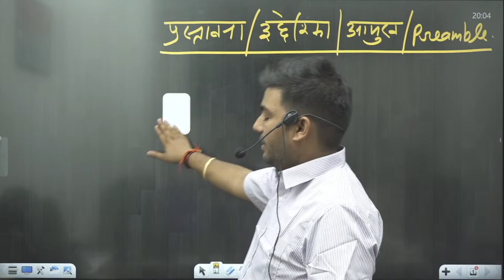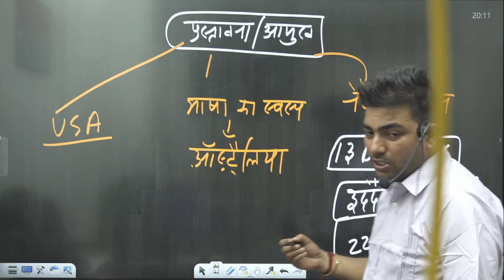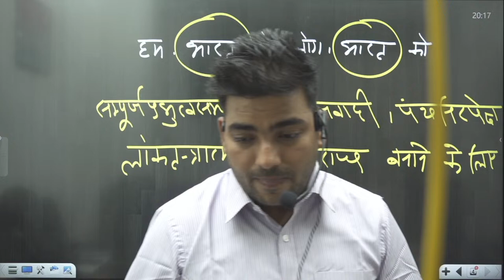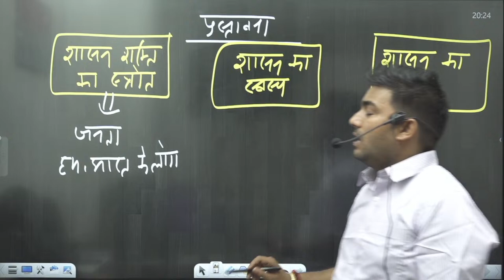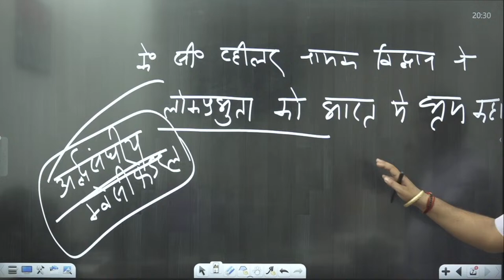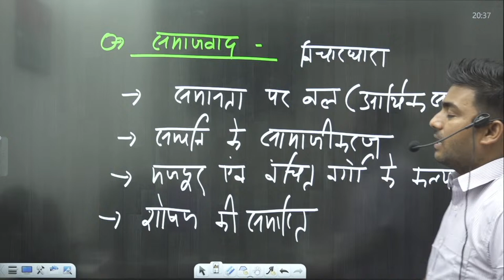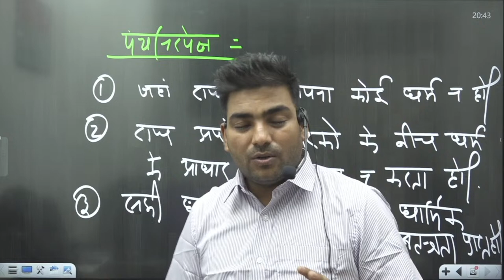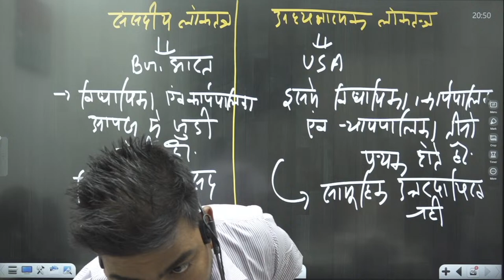Polity Class-4 | प्रस्तावना | GS by Ranjeet Yadav Sir